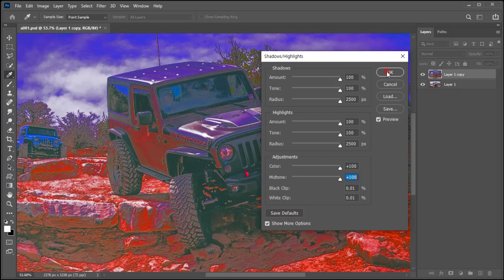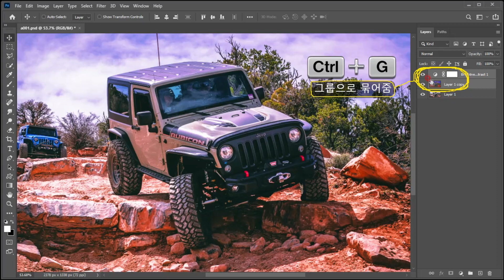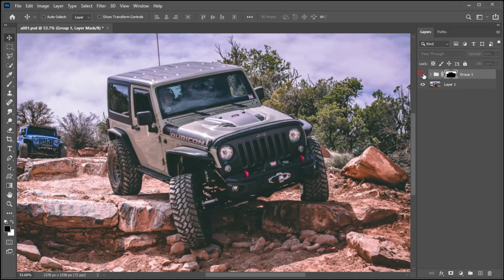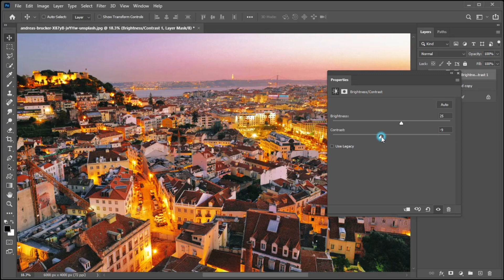포토샵 hdr 효과 연출법 포토샵 hdr 보정 포토샵 hdr 만들기 포토샵 강좌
이번 영상에서는 쉽고 빠르게 HDR 사진처럼 연출하는 방법을 알아보겠습니다.
사진한장으로 정말 간단하고 빠르게 HDR 사진처럼 연출하는 방법과 활용방법을 다룬 내용입니다.
너무 간단하지만 효과는 탁월하며 건물이나 자연을 배경으로한 풍경사진등에 활용하기 좋은 방법입니다.
사진 한장으로 HDR 사진처럼 연출하는 다양한 방벙중 가장 간편하고 쉬운 방법이지만 효과는 뛰어난 방법입니다.
사진을 보정작업할때 다양한 방법으로 응용해서 활용할 수 있는 방법입니다.